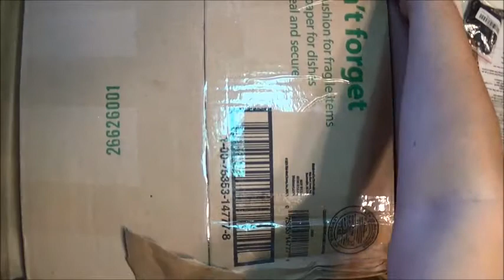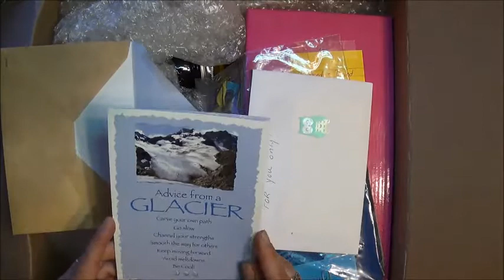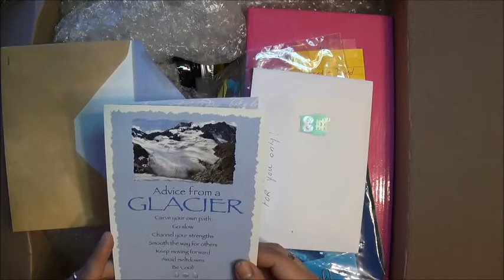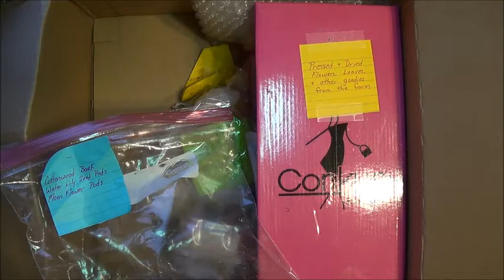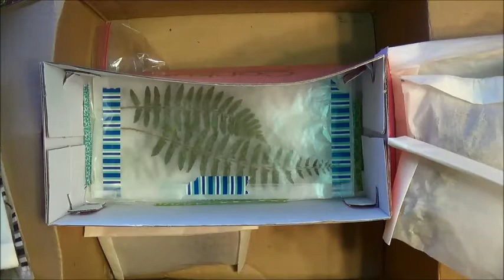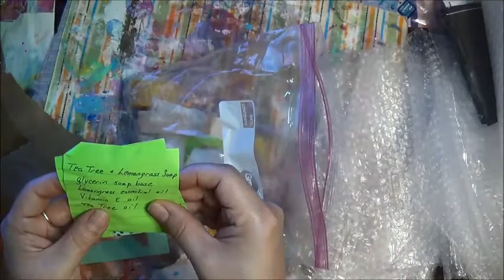Happy Mail From Lisa Beard